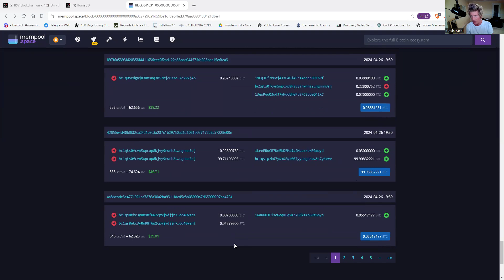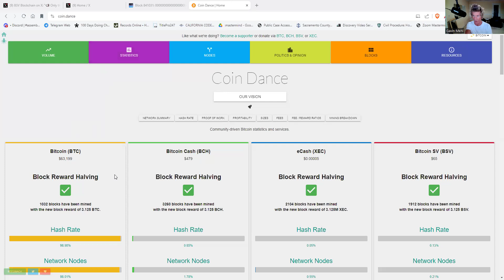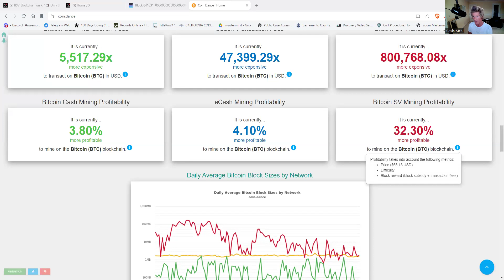86 Billion Txs in One Day? Analyzing the Blockchain Scaling Announcement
In this video, we take a close look at the ongoing scaling debate within the Bitcoin community. Recently, severe congestion on the Bitcoin Core blockchain has led to exorbitant fees, with average transaction fees over $3 and some costing as much as $30-50. This congestion comes at the same time the BSV blockchain announced its ability to process 86 billion transactions per day.

I discuss the sanity of a blockchain design that cannot scale to worldwide demand versus one like BSV that embraces massive on-chain scaling. The video analyzes the limitations of restricted block sizes and the possibilities unlocked by massive blockchain scaling. We go over the BlockchainIndex report highlighting BSV's transaction capacity and what this means for the future of digital currency capabilities.

Overall, this video aims to have a solutions-focused discussion on blockchain scaling and whether restrictive block sizes are sane compared to expansive on-chain scaling. Which blockchain design adheres closest to Satoshi Nakamoto's original vision? Watch and decide for yourself!@gavinmehl will retweet/reply to public mentions
@gavingmehl  IG
Gavin917